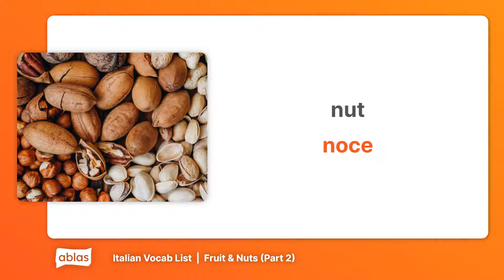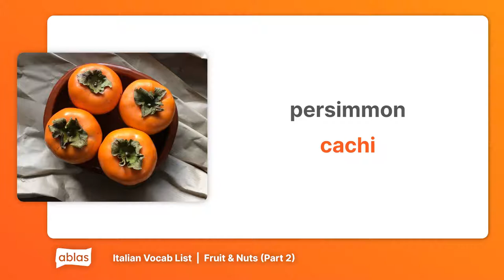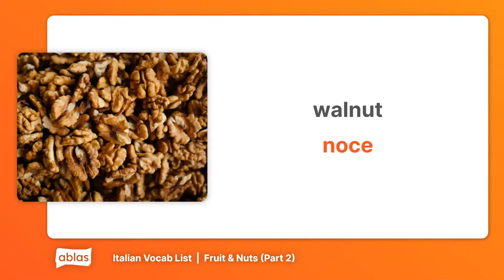Fruit & Nuts | Italian Vocabulary List (Part 2)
Learn Italian with this vocab list from the 'Fruit & Nuts' category on Ablas.

Are you new to Italian or looking to flex your language skills? Ablas is designed to help you along your learning journey! On our website, you can get free access to heaps of content across 7 languages, and test your skills with a range of fun games.